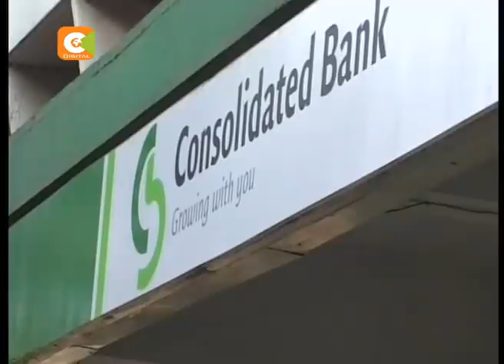Consolidated Bank seeking consultant to advice on raising Ksh2.5 billion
Consolidated Bank is seeking advisors for its 2.5 billion shillings cash call. The funds, the Privatization commission says, will help boost the bank’s balance sheet as it explores a privatisation deal.